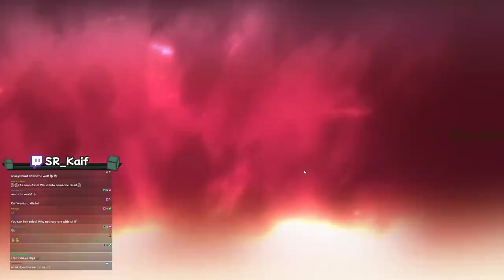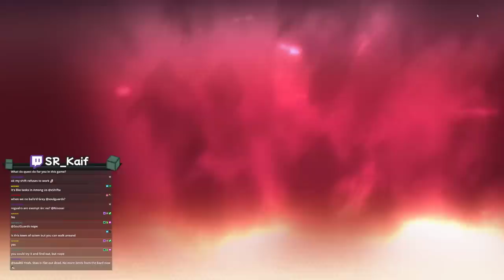RAGE QUITS ARE BACK | Traitors in Salem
Timestamps by Foxter
0:00 Transporter
8:58 Lookout
19:26 Viglantie
33:58 Banshee
54:20 Hex Master
1:08:56 Psychic
1:20:08 King
1:30:16 Saint
1:39:18 Viglantie
1:51:15 Lookout
2:00:04 Medium
2:08:48 Medium
2:18:08 Coroner
2:26:13 Saint
2:37:43 Psychic
2:51:09 Transporter
3:02:12 Lookout